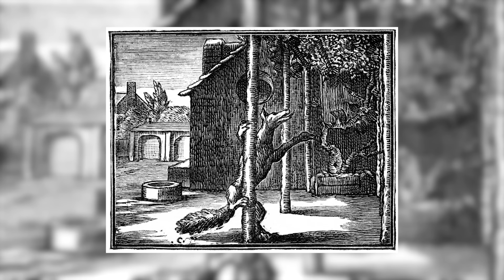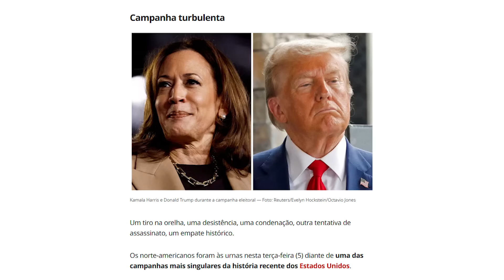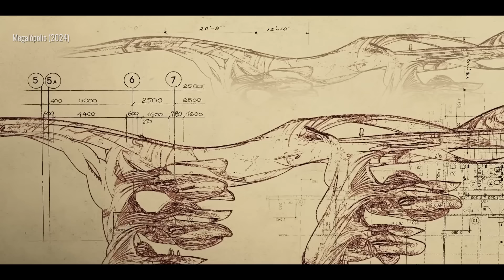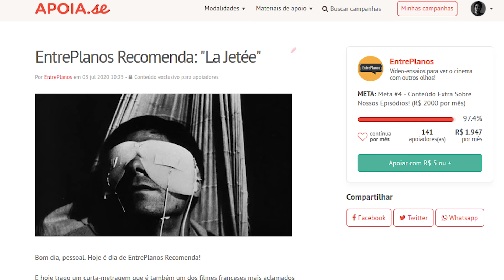MEGALÓPOLIS: O Regresso ALUCINANTE de Francis Ford Coppola | CRÍTICA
🎬 Quer fazer parte do CINECLUBE ENTREPLANOS?
👀 Quer ter acesso a conteúdos exclusivos e ajudar a financiar nosso trabalho?
🔗 Então considere fazer parte da nossa comunidade de apoiadores!

EQUIPE:

- Max Valarezo: Roteiro, direção e apresentação
- Ana Caroline Silva: Direção de arte, cenografia
- Edu Varela e Pedro Neto: Identidade visual

Thumbnail por Daniel Baron (Instagram: @nielbaron.dsgn )

"Six Seasons", por Unicorn Heads
"Videomusik", por Mylar Melodies
"Lifelong", por Anno Domini Beats
"Pixelated Autumn Leaves", por Jeremy Blake
"Waterfront Property", por Max McFerren